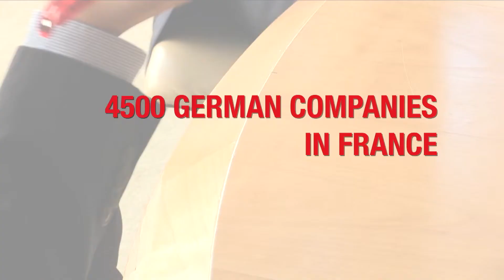Business France | Interview of Pascal Cagni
Ambassador for International Investment and Business France chairman Pascal Cagni visits Berlin to discuss the latest foreign investment results in France, and further develop Franco-German connections! Ambassador Cagni invites German investors to leverage France’s potential to develop their business, especially in the innovation and industrial fields!